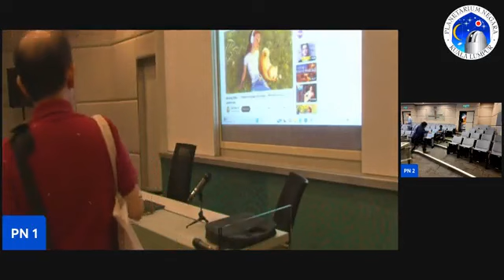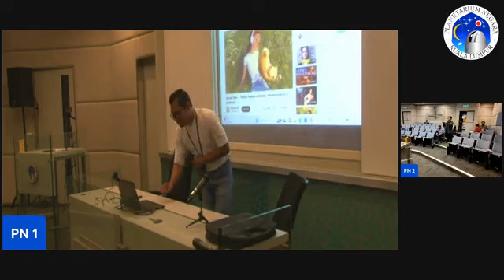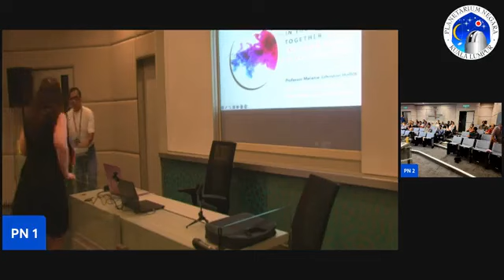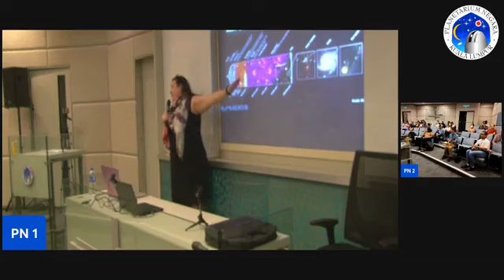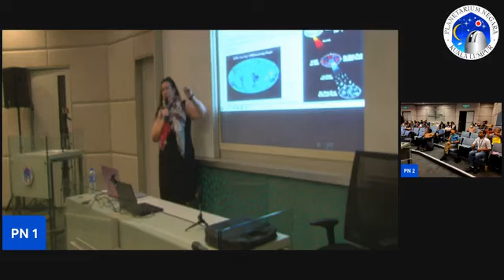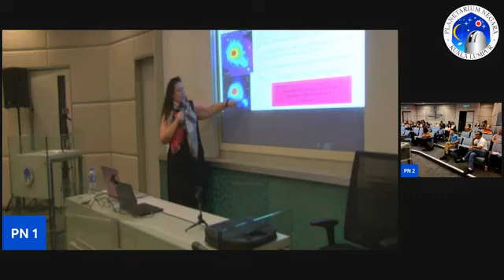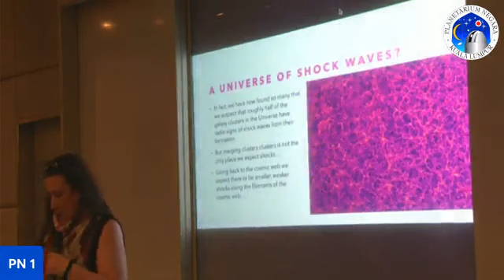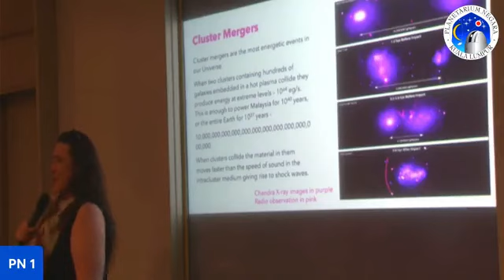Bicara Planetarium bersama Prof Melanie Johnston-Hollit 30 Disember 2023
Jemputan ke program Bicara Planetarium (program awam)

Jabatan Fizik Universiti Malaya (UM) dengan kerjasama Planetarium Negara (PN) akan menganjurkan satu Bicara Planetarium pada ketetapan berikut:

Tajuk: "Smashing The Largest Objects In The Universe Together: What We Know About Galaxy Clusters"

Disampaikan oleh: Prof. Melanie Johnston-Hollitt
Profesor Pelawat di Jabatan Fizik Universiti Malaya
[Director Curtin Institute fro Data Science (CIDS),
Director Australian Space Data Analysis Facility]

Tarikh: 30 Disember 2023, Sabtu
Masa: 11:00 pagi - 12:30 tengah hari
Lokasi: Bilik Orion, Planetarium Negara
Live: Facebook Planetarium Negara

Department of Physics University of Malaya